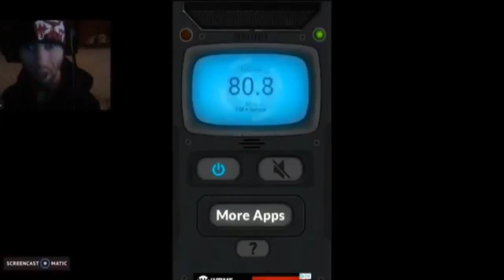Cyraxx - The Darkness (Re-cut)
Cyraxx tries to run from The Darkness, but it always finds him.

A 100% original work of art by me